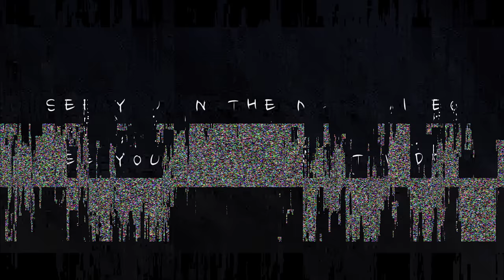HIS #22 | Street Photography | Leica M6 | Taipei | Kodak Tmax P3200 | Vision 3 500t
Two days later than planned but here is the new "How I shoot" episode. This time I was shooting two different film stocks ( Kodak TMAX  P3200 and Kodak Vision 3 500t) and I am glad I did because something went wrong. Mistakes happen and are part of the game and that makes things more exciting because you'll never know what you will get.  :)

Hope you enjoy the episode! See you again soon!! 👌

Video Gear 👌